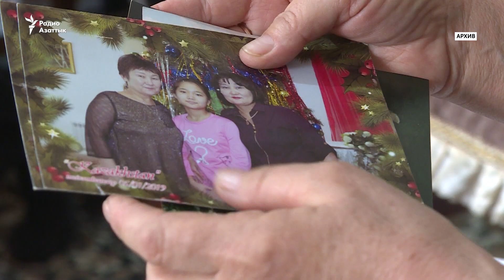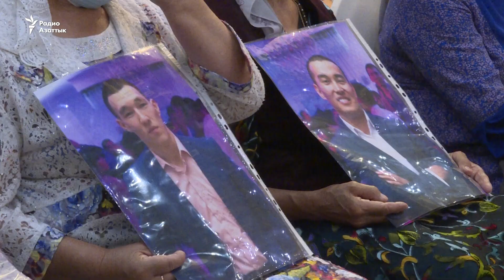Полгода январским событиям: почему тормозится расследование?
Гражданские активисты, адвокаты, участники январских событий и родственники погибших пришли на общественное обсуждение в Алматы. Многие считают, что правда о трагедии остается нераскрытой.